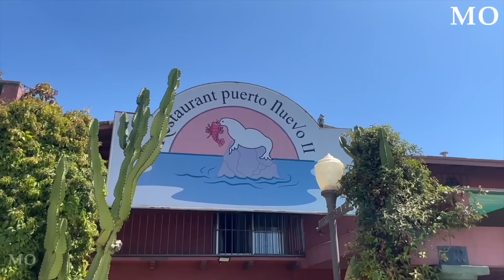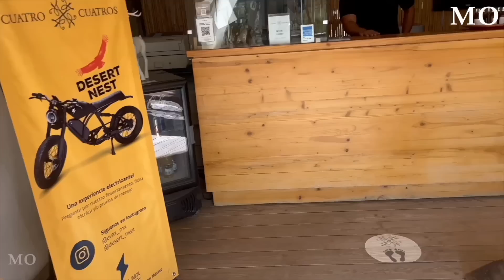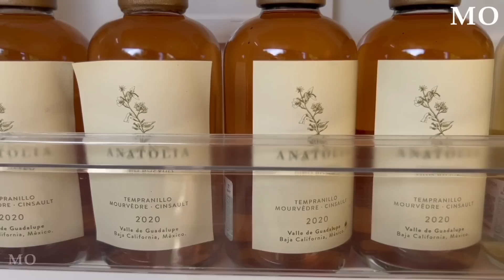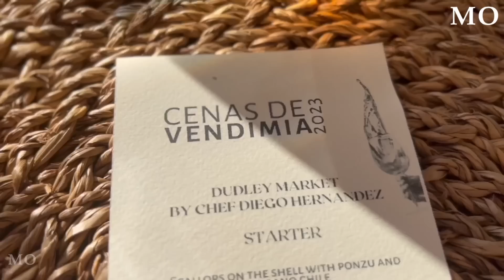La mejor gastronomía y vinos de valledeguadalupe Cada sabor es único e inigualable!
Montserrat Oliver Grimau
Conductora, Actriz y Empresaria / host tv show MontseyJoe-Televisa
Para ti soy lo que TÚ decides ver en mí. / TV Host 🎥Bookings: @jerryml1@3managementmx @retomontserratoliver